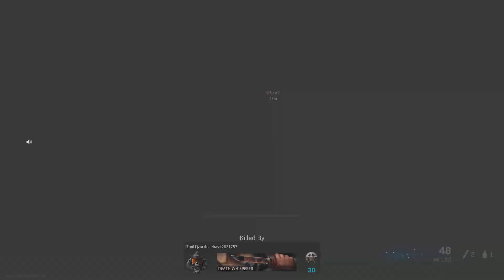Call of Duty: Modern Warfare_20220703005456